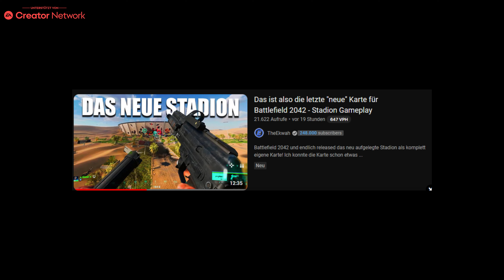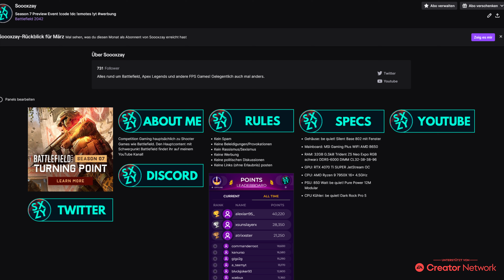Battlefield 2042 mit dem neuen Stadion und Streaming Event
Battlefield 2042 mit dem neuen Stadion und Streaming Event. Ein letztes Update mit der neuen Karte zum Stadion von Sanduhr. Vielen Dank fürs zuschauen!